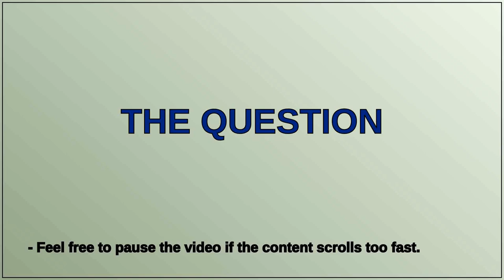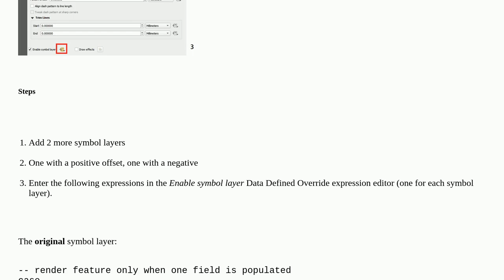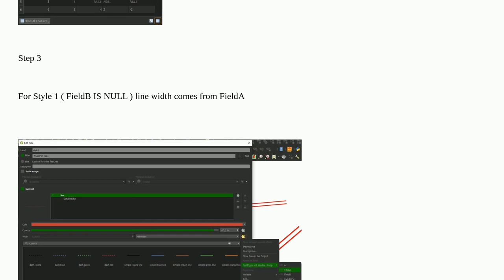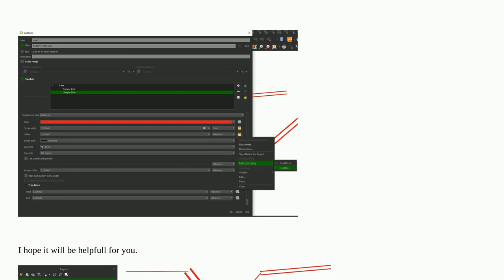Duplicate line with offset if second field is filled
A special thanks goes out to the community

  qgis geometry-generator offset symbology